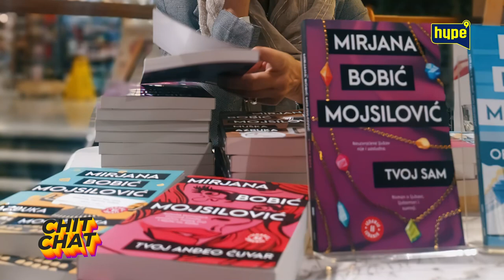CHIT CHAT | Mirjana Bobic Mojsilovic: Za srecu je potrebno jako malo! | HYPE TV